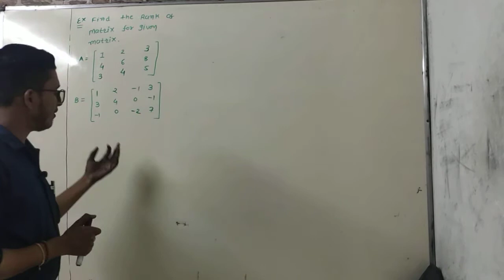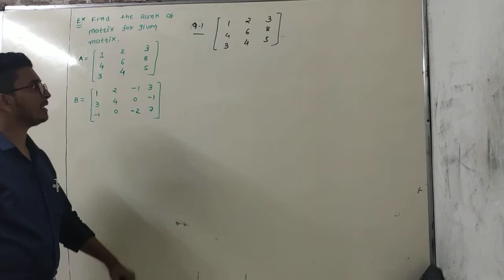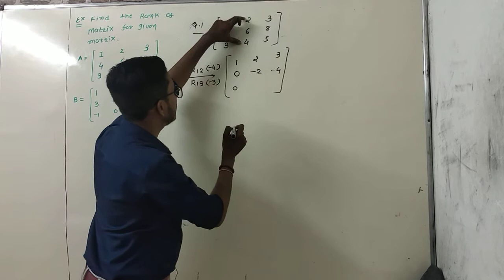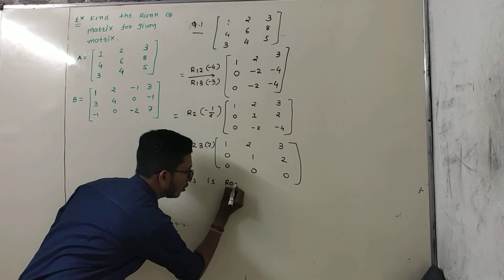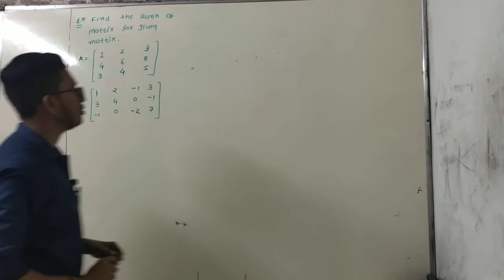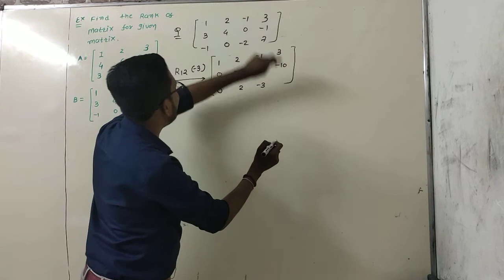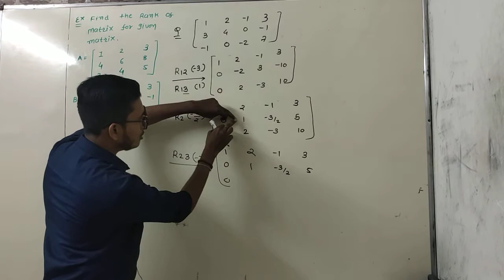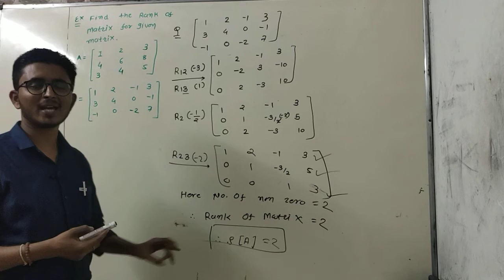||Lec:08 Rank of Matrix :Part-2(IMP)||GTU Maths:01 || GATE Maths Gujarati||GSECL Engineering Maths||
Questions Related Rank Of matrix
Matrix
GTU maths:01
GATE maths in Gujarati
Old Maths:02
VCLA
GATE important Topic About logical civilian :-

Ame koi jode Phone ke message Kari Paisa maangta nathi, Jo koi aam kartu maalum pade to tarat amne Sampark Karvo.